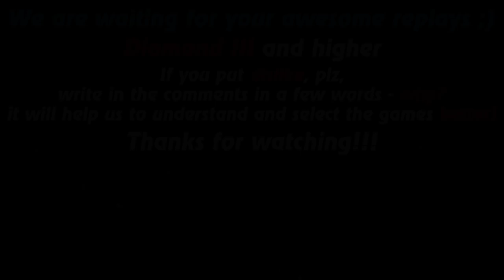HoN replays - Sand Wraith - Immortal - 🇮🇶 `IRAQ`4EVER` Diamond II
Watch a new hon replays by Replays HoN team about Sand Wraith, who with the help of a massive attack illusions gets immortal & 898 xpm

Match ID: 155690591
Music at the end: anthem of  Iraq